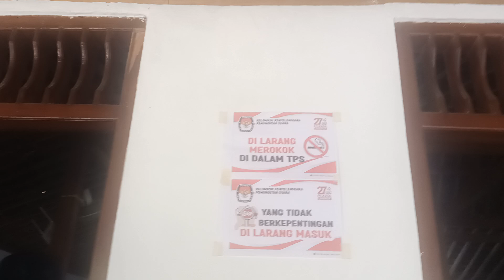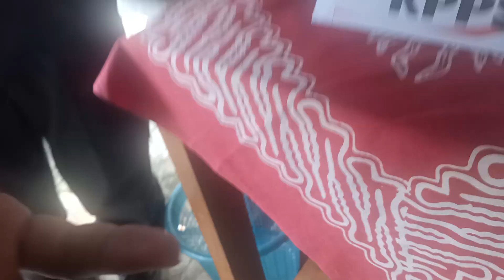Mencoblos Bupati Karanganyar dan Gubernur Jawa Tengah di TPS Jumapolo Karanganyar